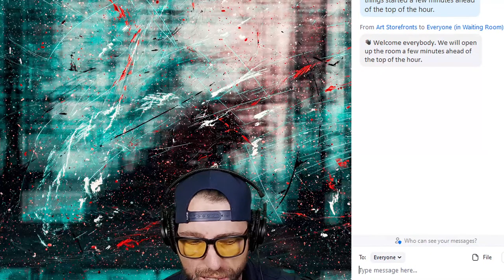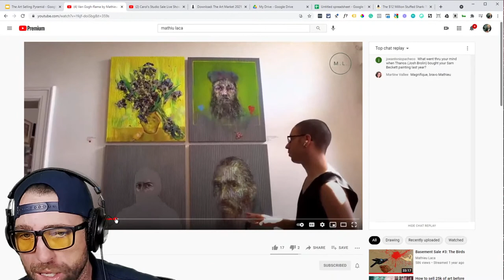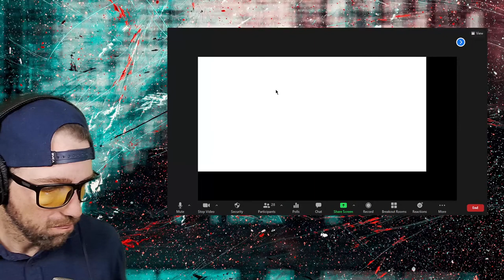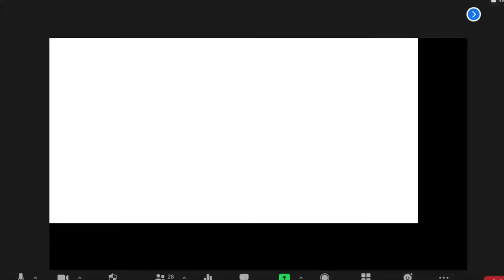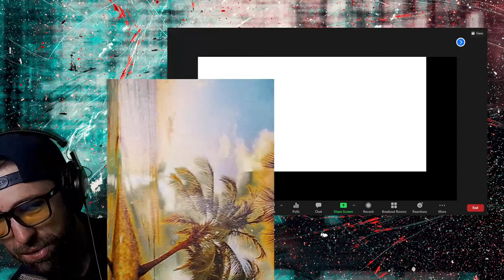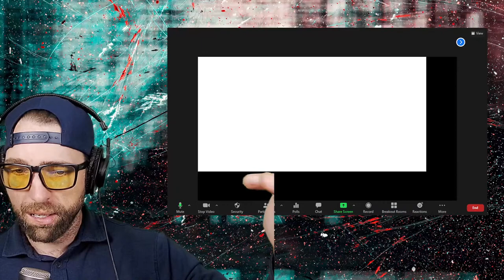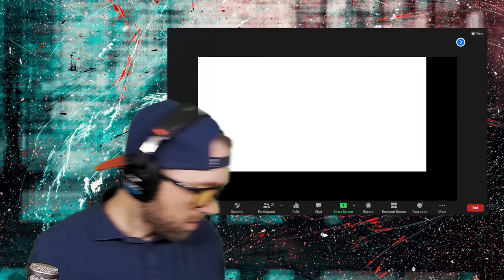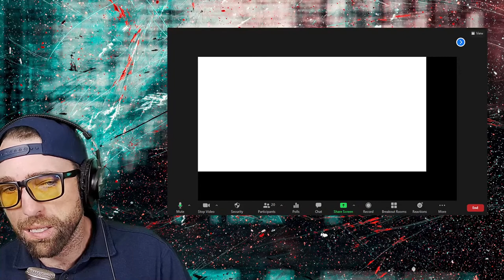How to sell 25k of art before the year ends.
Time to start running sales.